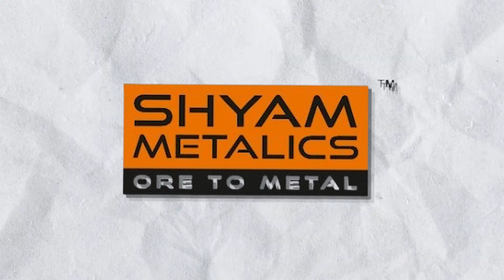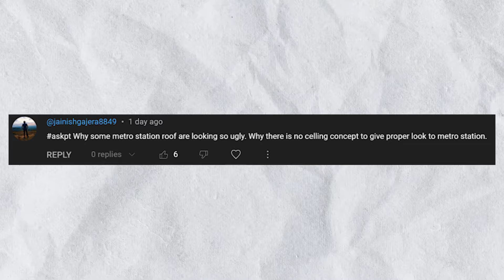India will Try to Find Aliens in Space !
CHAPTERS

00:00 SKAO Project (Vik)
00:45 Tech Mahindra-Aveva (Vik)
01:05 Wind Energy Project (Vik)
01:29 Shyam Metalics Venture (Vik)
01:46 Kolkata Metro Changes (Mohd Mukhtar)
02:21 Kanpur Tunnel Completed (Mohd Mukhtar)
02:43 Gift City Projects (Mohd Mukhtar)
02:59 AAI Reconfiguration Project (Mohd Mukhtar)
03:24 Ask PTA